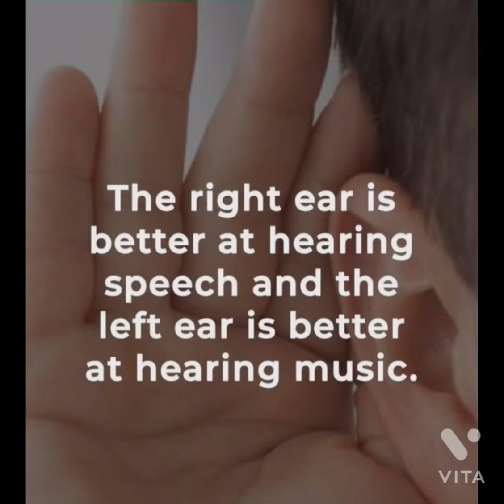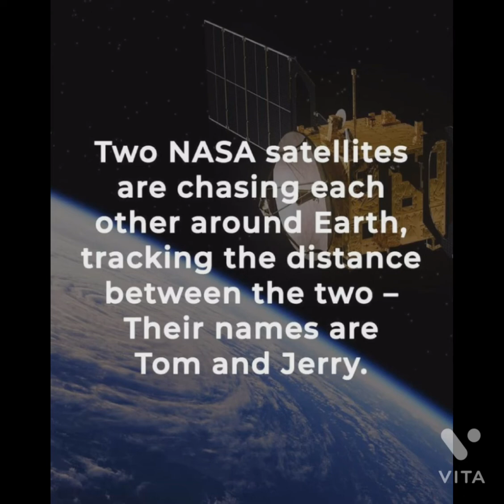Amazing Facts #8 @Know this facts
This video is about AMAZING FACTS..